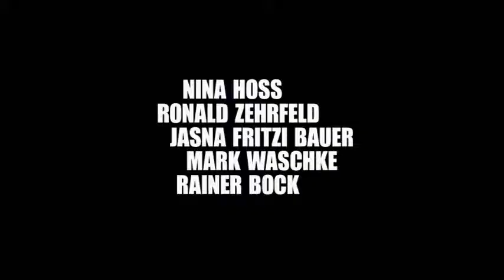BARBARA (trailer)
Dirección: Christian Petzold
Guion: Christian Petzold
Protagonistas
Nina Hoss: Barbara Wolff
Ronald Zehrfeld: André Reiser
Rainer Bock: Klaus Schütz
Christina Hecke: Médico asistente Schulze
Claudia Geisler: Enfermera Schlösser
Peter Weiss: Estudiante de medicina
Carolin Haupt: Estudiante de medicina
Deniz Petzold: Angelo
Rosa Enskat: Dueña de la casa Bungert
Jasna Fritzi Bauer: Stella
Mark Waschke: Jörg
Peter Benedict: Gerhard
Jannik Schümann: Mario
Susanne Bormann: Steffi
Alicia von Rittberg: Angie
Kirsten Block: Friedl Schütz
Alemania / 2012
Género: Drama
Duración: 105

Premios
Festival de Berlín: Oso de Plata - Mejor Director
Premios del Cine Europeo: 3 nomin: Mejor película, actriz (Hoss), premio del público
Seminci de Valladolid: Sección oficial a concurso